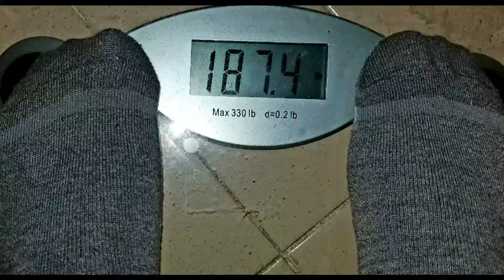Leg day New weigh in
Hey guy's I know it has been a min, I have been really busy. I've have traveled out of town for a graduation, and I got really sick. I am still not feeling 100%, but I have been sweating it out in the gym. My beginning weight was 191.6 and my current weight is 187.4 I have only lost 4.2 pounds, because I gained soon back with all the traveling we did.